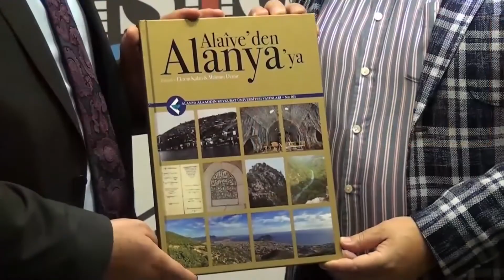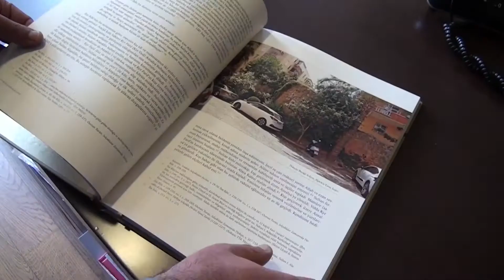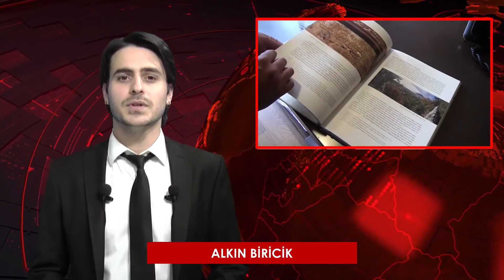ALKIN BİRİCİK İLE HAFTA SONU ANA HABER BÜLTENİ 3 NİSAN 2021